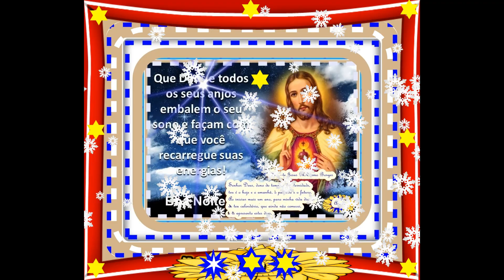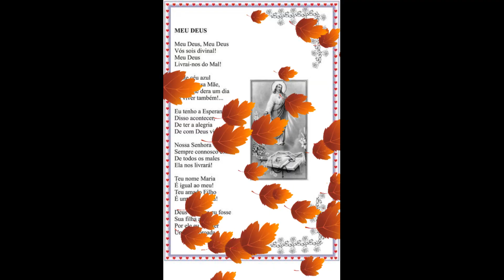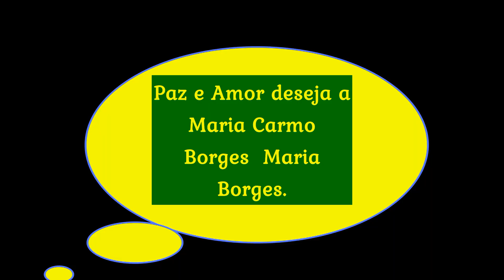Na Fonte da minha Aldeia